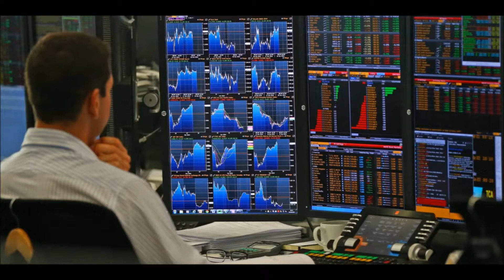Playable Characters Podcast Gleeok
Gleeok walks us through Dragon economics on the Playable Characters Podcast!